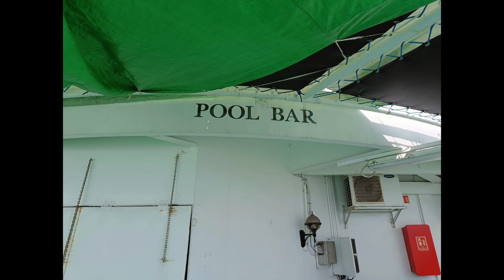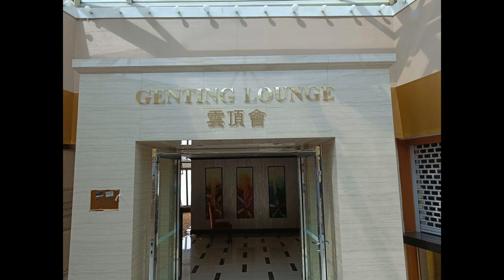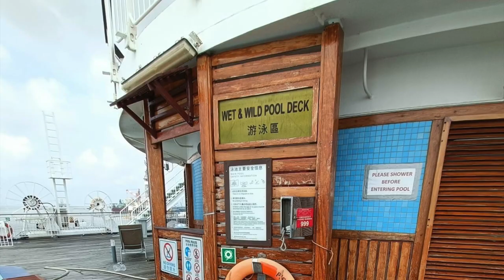Star Pises interiors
Consider following me on Twitter?

Image Credit-